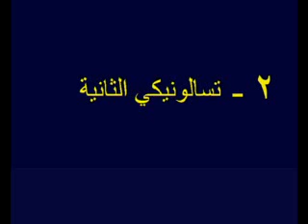2Thessalonians 2 Arabic Picture Bible